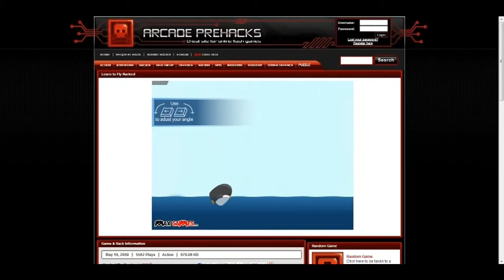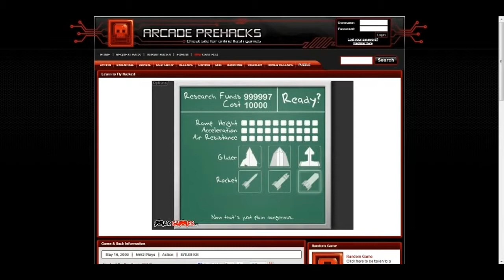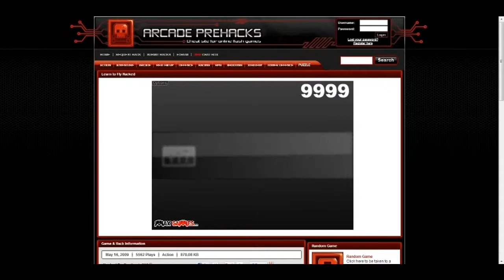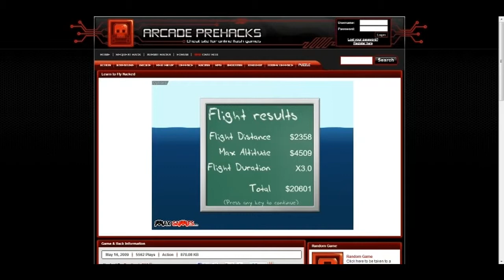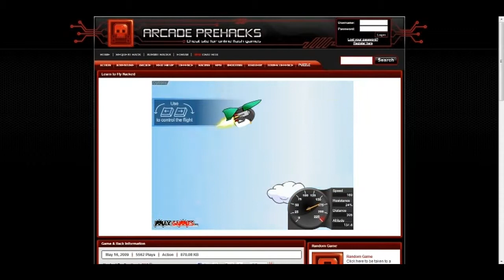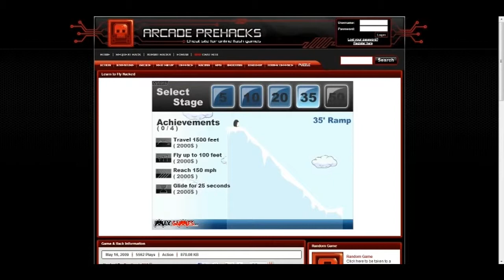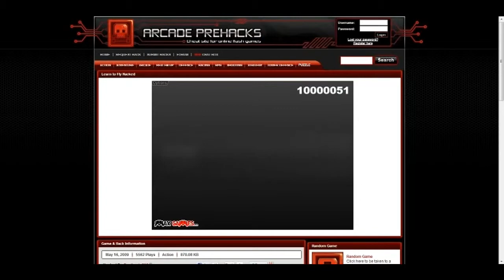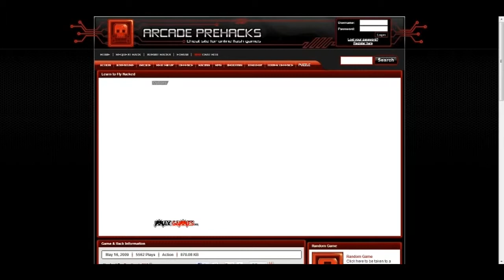The Prehack Challenge! | Ep.1